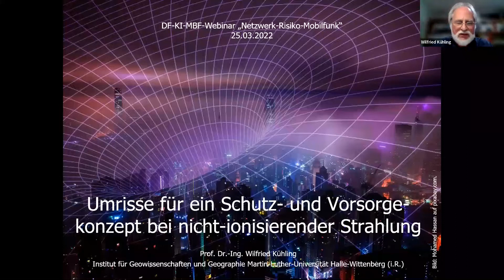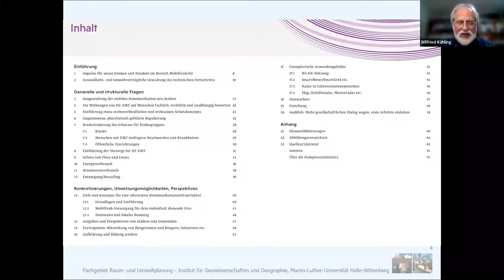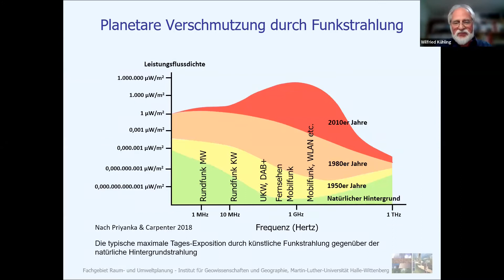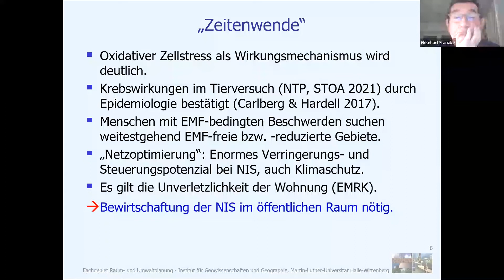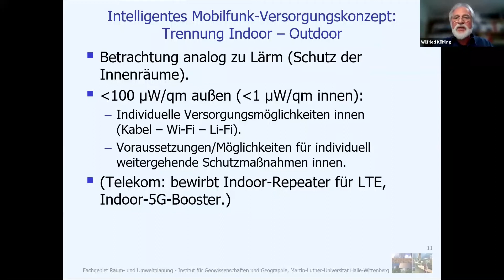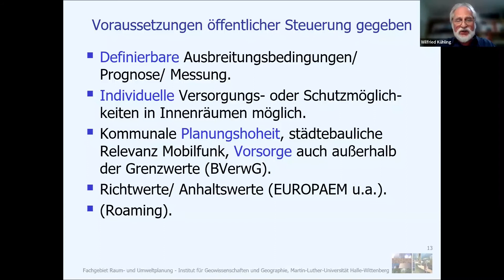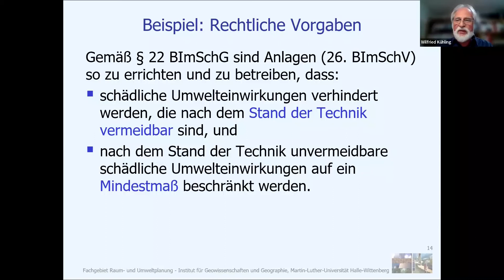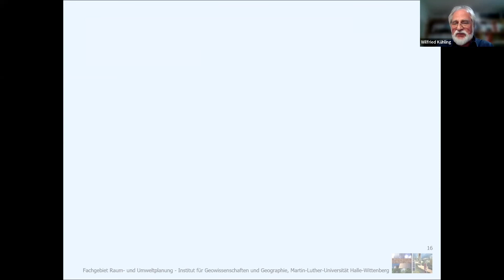„Weißbuch Elektromagnetische Felder (EMF)“ erklärt von Prof. Dr.-Ing. Wilfried Kühling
Die Diskussionen um die Gesundheits- und Umweltverträglichkeit von Mobilfunk allgemein und 5G speziell dauern an. Prof. Dr.-Ing. Wilfried Kühling (i.R.) vom Institut für Geowissenschaften und Geographie, Martin-Luther-Universität Halle-Wittenberg, erklärt das Weißbuch zu Elektromagnetischen Feldern: Politisch und juristisch begründete Handlungsoptionen für einen gesundheits- und umweltverträglichen Mobilfunk.

diagnose:funk FINANZIELL UNTERSTÜTZEN
Wenn Ihnen die Arbeit von diagnose:funk gefällt,
unterstützen Sie uns bitte mit einer Fördermitgliedschaft
oder mit einer einmaligen Spende.

0:00 Einleitung
01:14 Ansinnen, Ziel des Weißbuchs
02:39 5G-Emissionen
03:58 Planetare Verschmutzung durch Funkstrahlung
05:01 Zeitenwende: Wirkmechanismus, Krebs, EHS
07:16 Strahlungsminimierung durch Netzoptimierung und LiFi
08:57 Trennung der Indoor- von der Outdoor-Versorgung
11:56 Voraussetzungen öffentlicher Steuerung
14:53 Zusammenfassung: Möglichkeiten und Forderungen

Weitere Infos zum Weißbuch sowie Links zu Webinaren u.a. mit Prof. Kühling